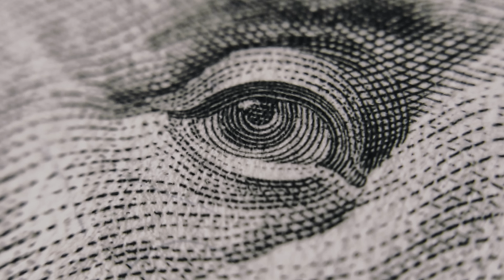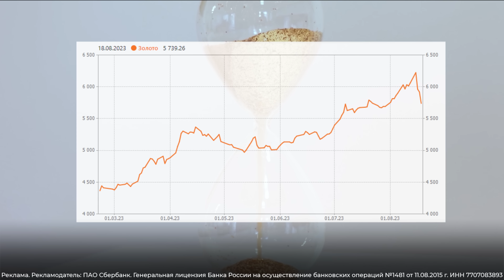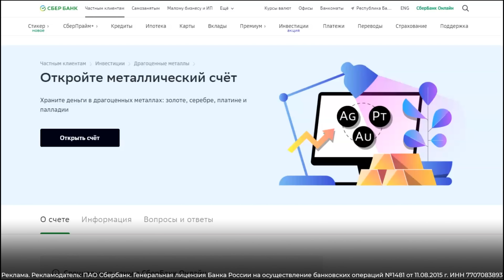Госдолг США. Опасность роста долга к ВВП. Уоррен Баффет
О госдолге США можно услышать много противоречивой информации. Кто-то говорит, что его надо считать на душу населения, кто-то ориентируется на соотношение долга к ВВП, а кто-то вообще не думает, что его как-то надо контролировать и отслеживать. В этом видео Уоррен Баффетт поведает нам свои идеи по этому поводу и расскажет насколько опасным может быть повышение госдолга.

В Сбербанке в августе каждую среду с 03:00 до 19:00 по московскому времени можно купить золото, серебро, платину и палладий по специальным ценам в мобильном приложении и веб-версии Сбербанк Онлайн.